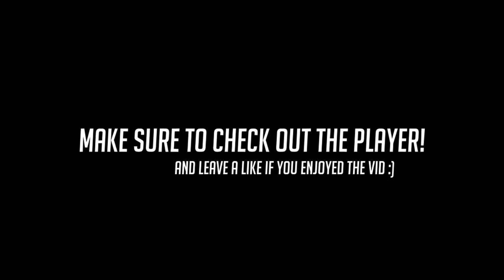Best Tracer Soldier 76 Player 'Dafran' #1 Worlds Best Tracer Best Moments Montage